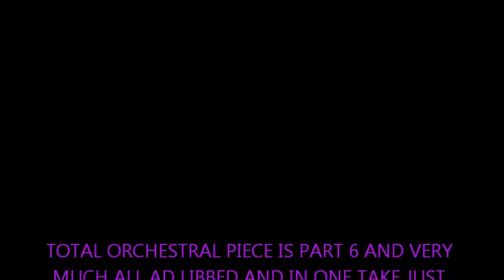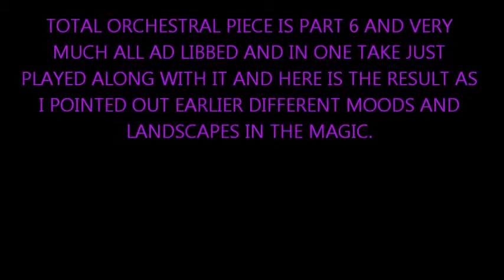FIREWORK MAGIC PART 6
A CLASSICAL PIECE TOTALLY ADLIBBED AND NOT SURE WHERE IT WAS GOING BUT TURNED OUT RATHER WELL. PUT A PHASER ON THE STRINGS FOR EFFECT AND REVERB TOO. ALWAYS LIKE A BIT OF REVERB.